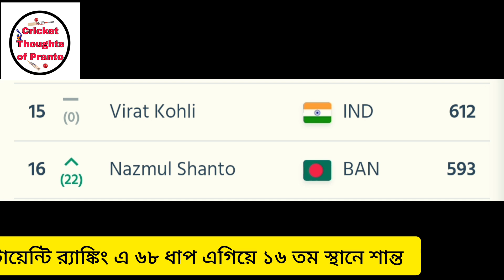টি টোয়েন্টি র‍্যাঙ্কিং এ ১৬ তম স্থানে শান্ত।টপকে যেতে পারেন ভিরাট কোহলিকেও।Shanto।Icc T20 Ranking।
Bangladesh Cricket news।Nazmul Hossain Shanto Batsman। Shanto rises 64 step to become 16th position।Icc T20 Ranking।